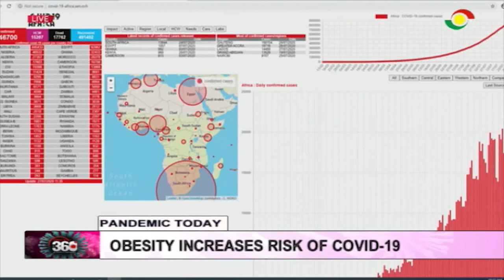DO YOU KNOW OBESITY INCREASES RISK OF COVID-19?